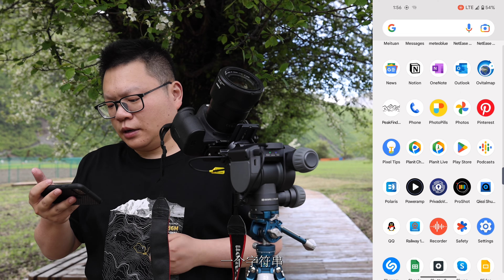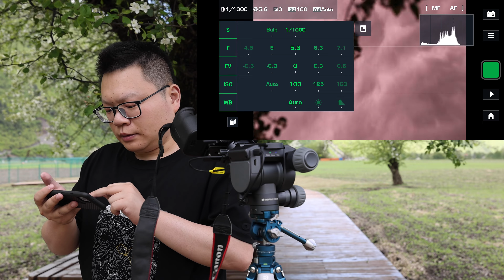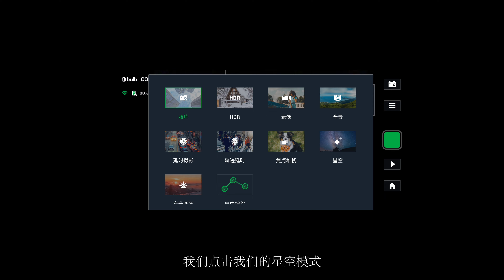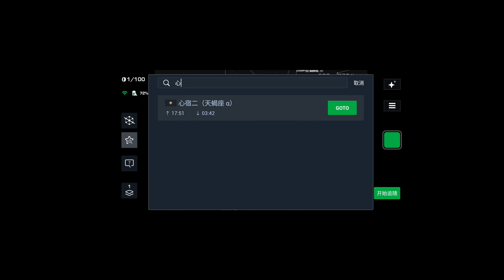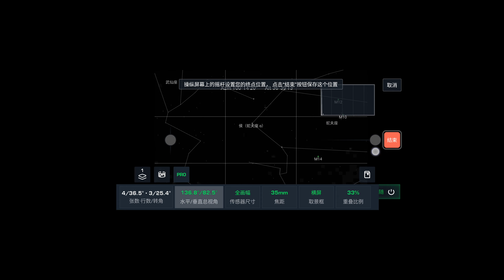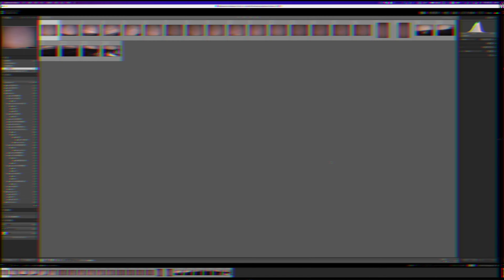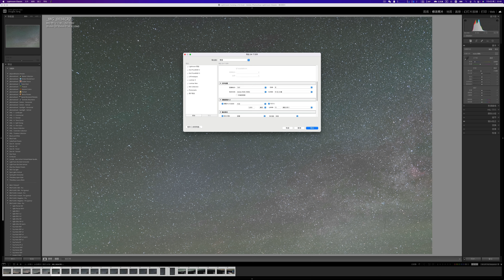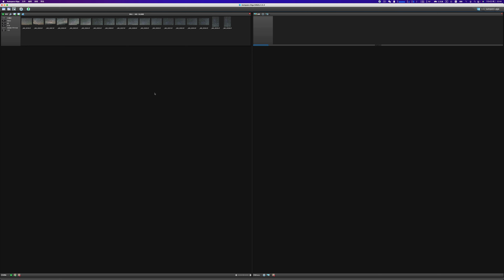不会对极轴？全自动拍星神器-百诺北极星来帮你！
一年多以前，我跟一些朋友交流过百诺当时还在众筹的北极星电动云台。对于这款集渐变器，赤道仪，拼接云台于一体的设备，大家都表现出了非常大的兴趣。这一次，我带着固件相对比较完善的北极星电动云台来到了川西的雅哈垭口，来给大家实地测试北极星大家最关注的功能-边跟踪，边全景。同时也为大家做一个相对比较详细的使用说明，让大家拿到手以后能够马上用起来。

More than 1 years ago, benro released the polaris smart ball head, it's a significant product to help us to shoting stars. This time I went back to Yaha Pass to test and show how it works. Hope this can help you guys.